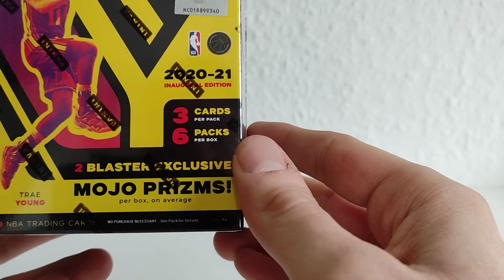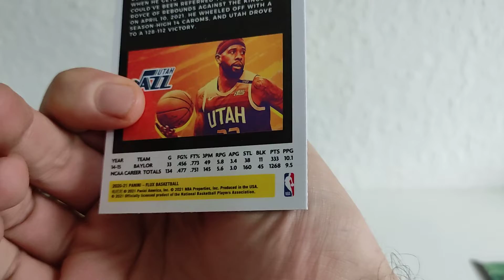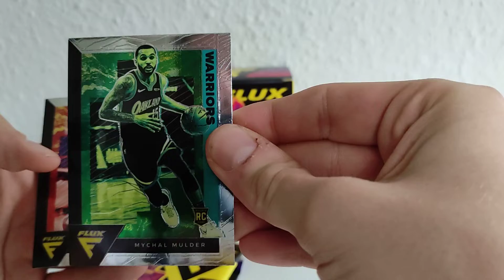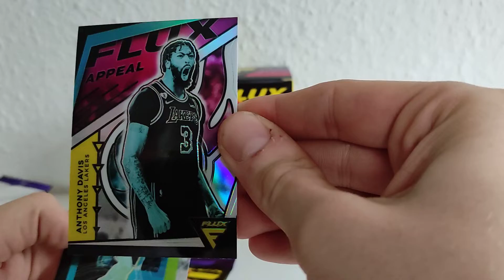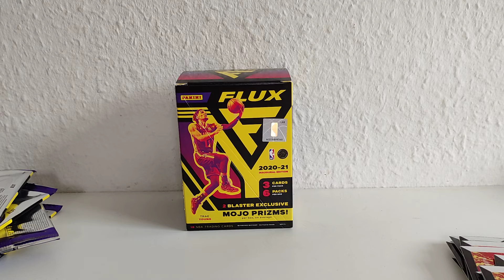2020-21 Panini Flux Basketball NBA Blaster Box Break (Deutsch)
Hallo zusammen,

in diesem Video breake ich eine 2020-21 Panini Flux Basketball NBA Blaster Box.
Viel Spaß beim ansehen von diesem Box Break von mir.